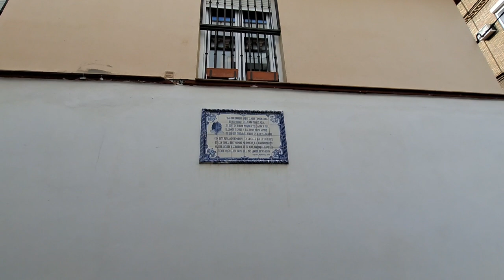Tierra a la vista.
En el año1492 Rodrigo de Triana gritó "Tierra a la vista", se acabada de descubrir Las Indias lo que hoy es América.